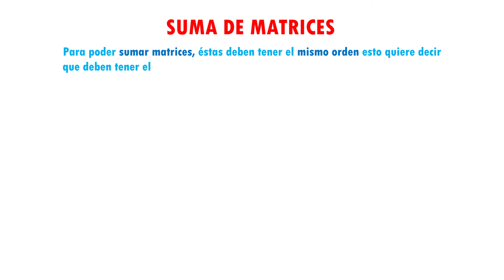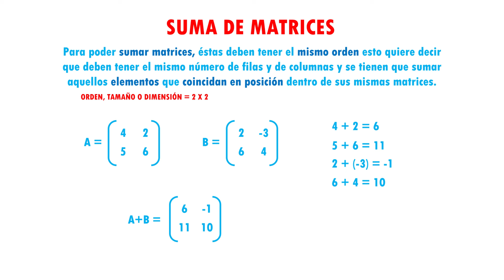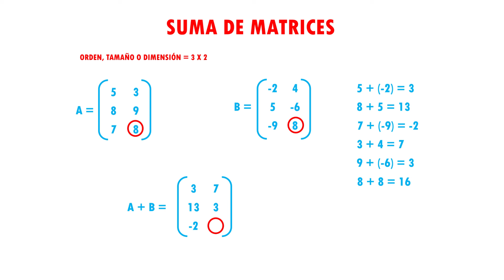SUMA DE MATRICES Super facil - Para principiantes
Hola, aqui te dejo este video en el que exoplicomo como hacer una suma de matrices super facil, ideal para principiantes